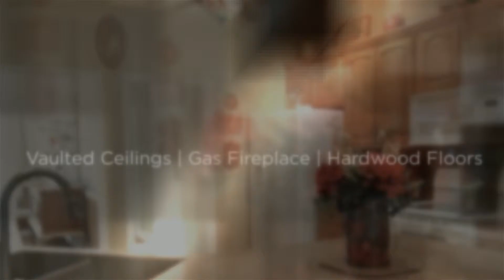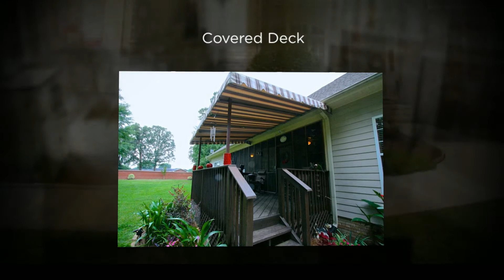Chattanooga Homes for Sale | 6702 St. Clair Way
Courtesy of Nathan Torgerson, Real Estate Professional
Keller Williams Realty Greater Downtown Realty
Each Keller Williams office is independently owned & operated.

INSERT HOME DESCRIPTION